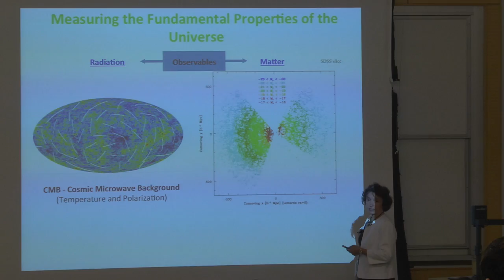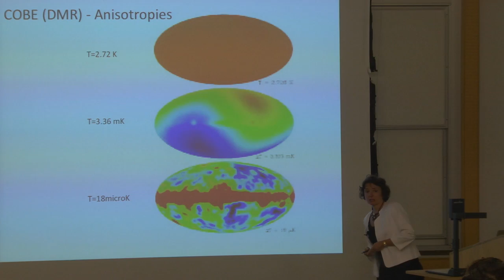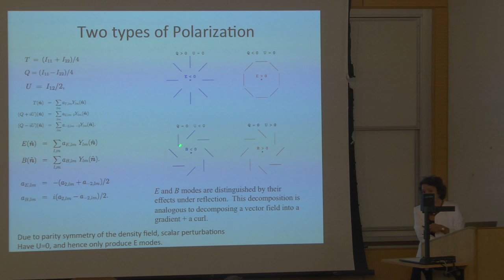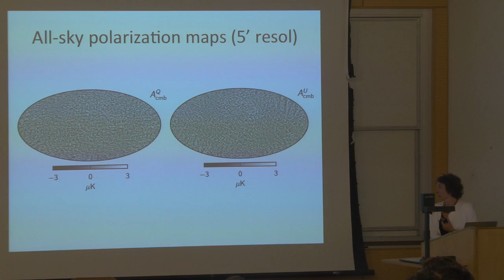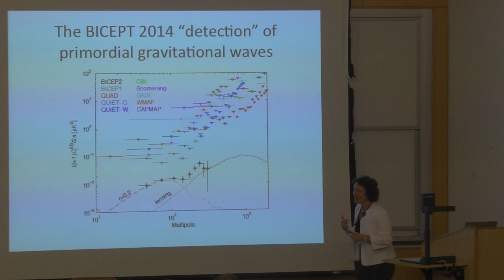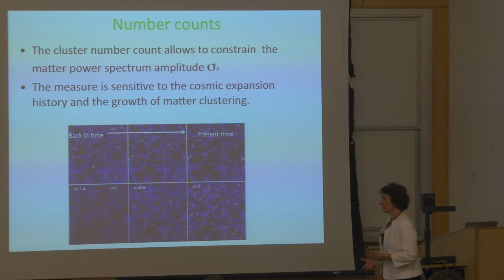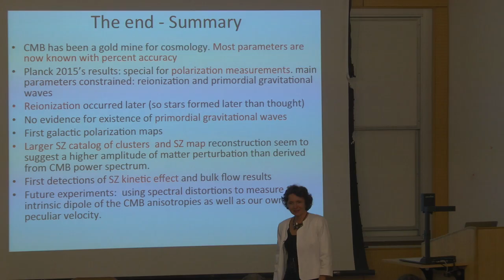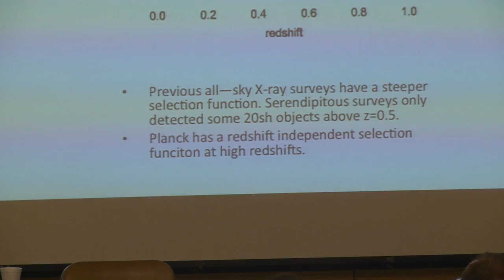03 09 Elena Pierpaoli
Physics & Astronomy Colloquia

The Cosmos seen through the Planck satellite eyes

Dr. Elena Pierpaoli
USC

The Cosmic Microwave Background (CMB) radiation allows us to study processes of the very early Universe. The detailed study of its anisotropies with the Planck satellite allowed to determine cosmological parameters at unprecedented level of precision. As a byproduct, it also provided important results in several areas of astrophysics such as the detection of clusters through their Sunyavev-Zeldovich signature and characterization of Galactic emission at microwave and infrared wavelengths. The Planck satellite, which was launched in 2009, has completed collecting data and most results have recently been released. I will review the main achievements of the latest data release and interpretation, including the determination of main cosmological parameters, epoch of star formation, galaxy clusters detection and use. I will also discuss future prospects in CMB studies.